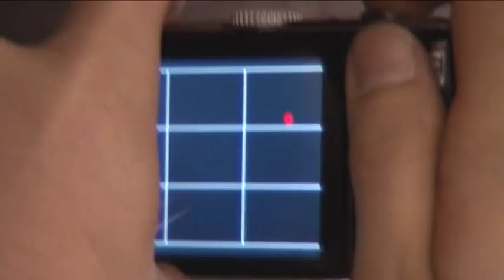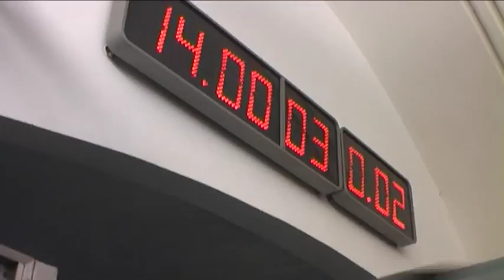Московское метро. Первый поезд Трубная-Марьина Роща.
Moscow metro, opening of section Trubnaya - Dostoevskaya - Marina Rosha. Frist revenue northbound train.